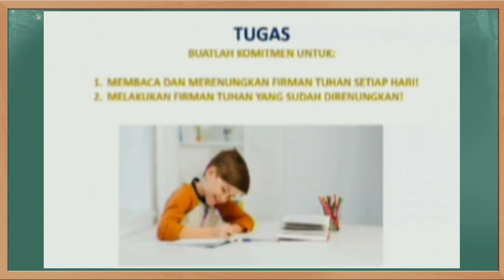Kunci Jawaban Jawa Pos TV Kelas 6 SD Kamis 14 Oktober 2021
Soal dan Kunci Jawaban Guruku Jawa Pos TV Surabaya Hari Ini Kelas 6 SD Kamis 14 Oktober 2021